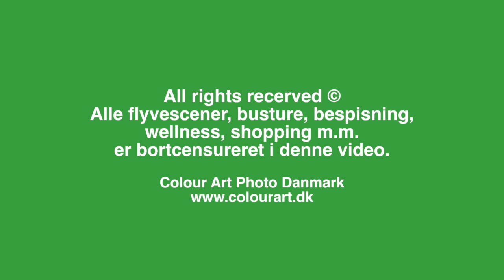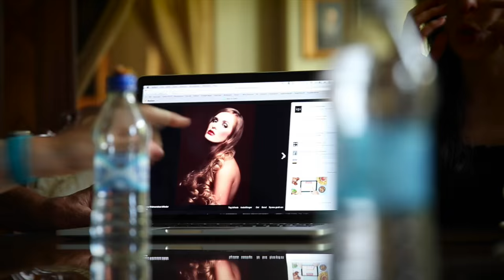CAP Polen 2015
Colour Art Photo Danmark . Workshop i Polen med Katarzyna Widmanska august 2015
Foto og redigering: Ole Mortensen